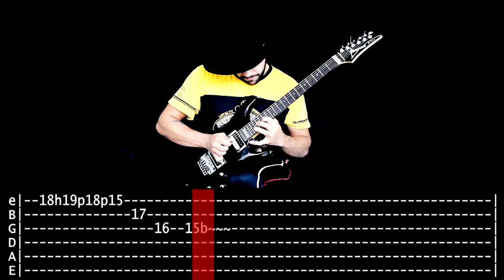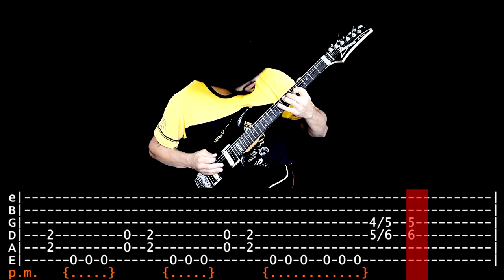【TESTAMENT】[ Into The Pit ] cover by Masuka | LESSON | GUITAR TAB